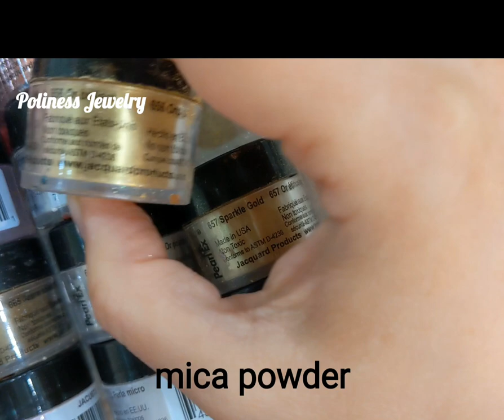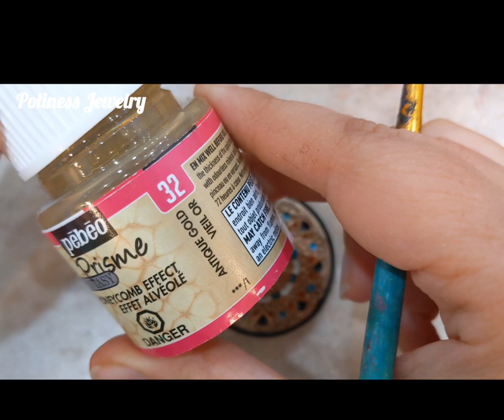Mandala pendant - polymer clay DIY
Mandala  pendant   made out of polymer clay painted with stained glass paints
Video  pattern

What do you need:
Polymer clay: black and any other color
Tools and other staff: Knife, extruder, brushes or toothpick,  pasta machine, fimo gel, toaster oven, leather lace or chain, stamp texture, pebeo paint, mica powder, cuters.
Baking -  see on your clay production company